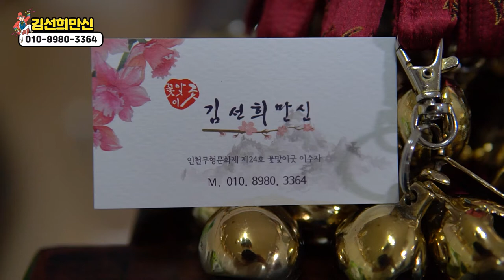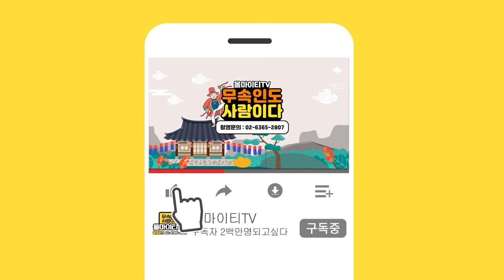2021년 신축년 필히 대박나는 띠와 나이 (개띠,용띠,원숭이띠는 필수시청!) [인천점집 김선희만신]